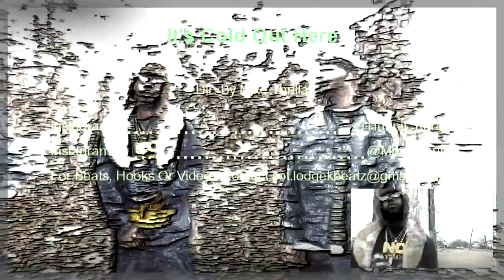Hunnitt Karatz- It's Cold (Dir By. Mike Thrilla)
Hunnit Karatz It's Cold Where I Come From! (Gold Music)